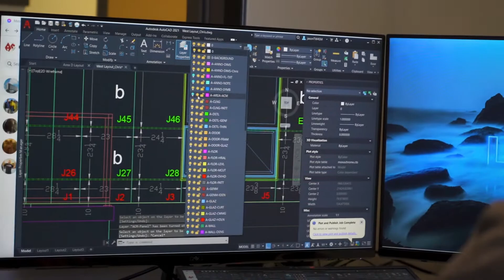Our Process, Amigo Construction